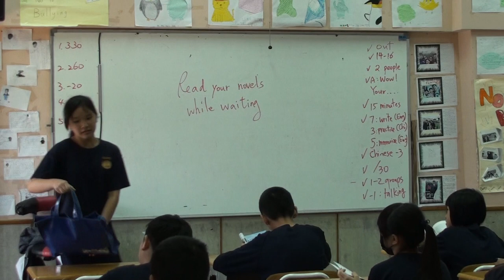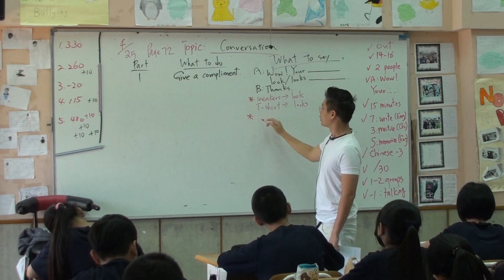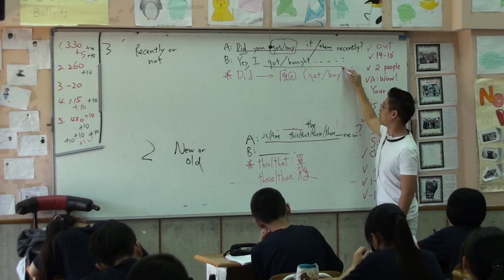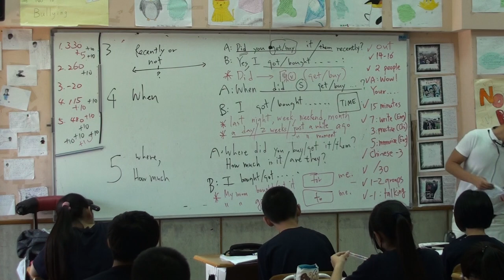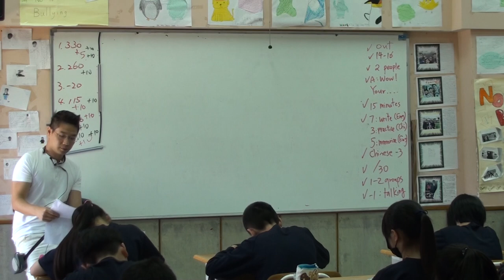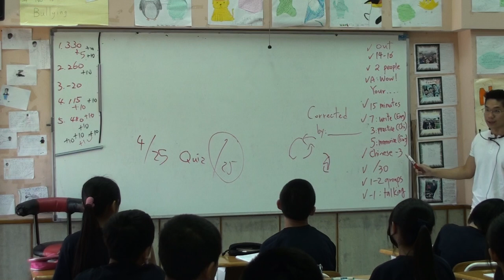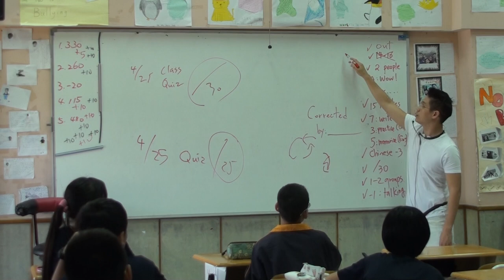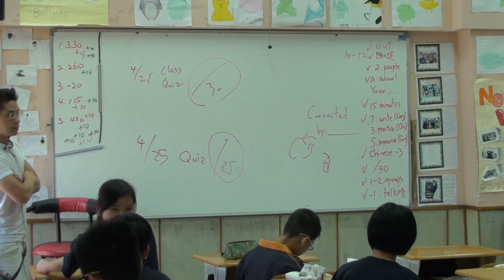Sample Teaching 01 Jojo Tang